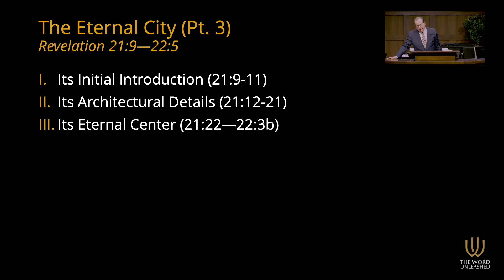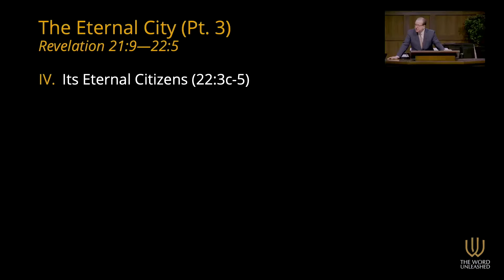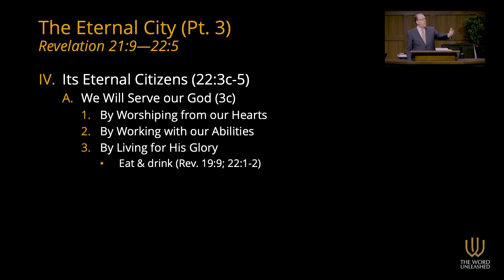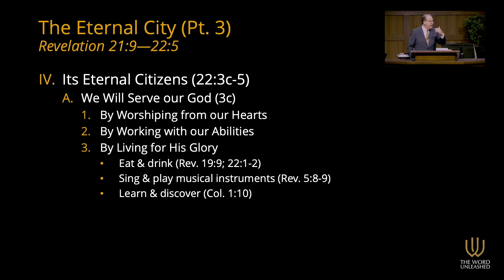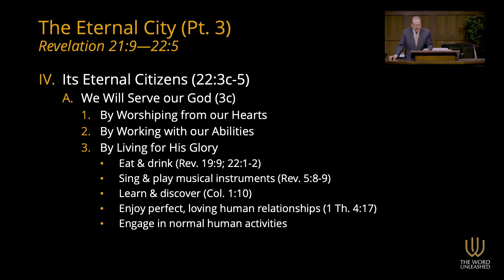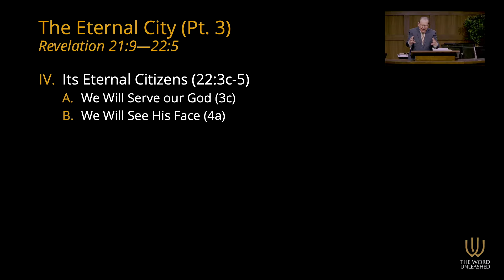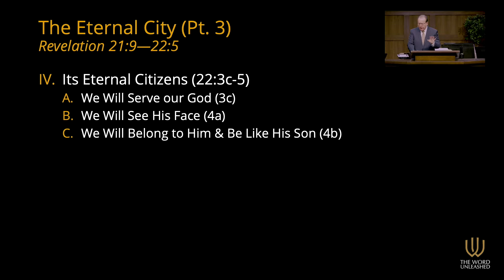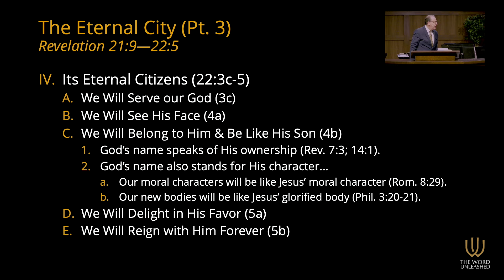The Eternal City – Pt. 3 | Revelation 21:9–22:5 | Tom Pennington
In the center of the new heaven and earth, there will be a real, literal eternal city. Through His angel and the apostle John, God describes to us the capital city where every true believer will spend eternity. We, as believers, will live in this city—the crown jewel of the new universe.